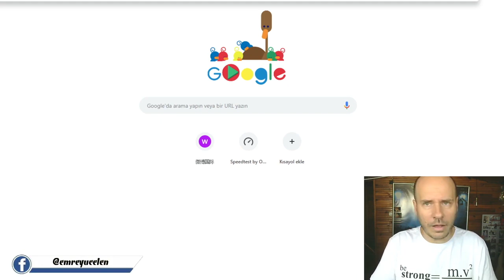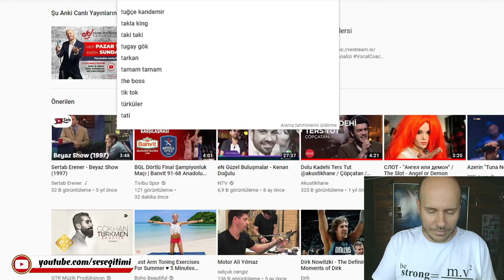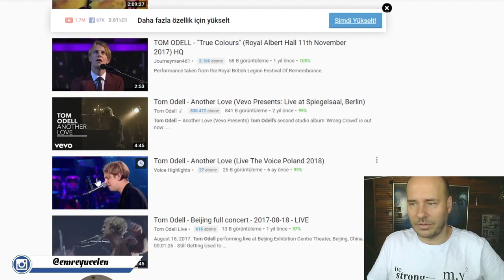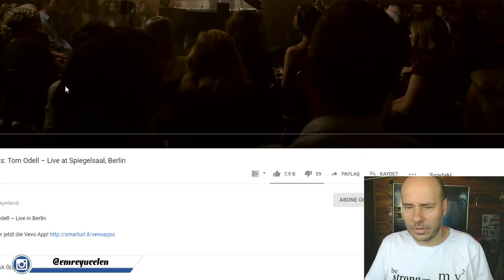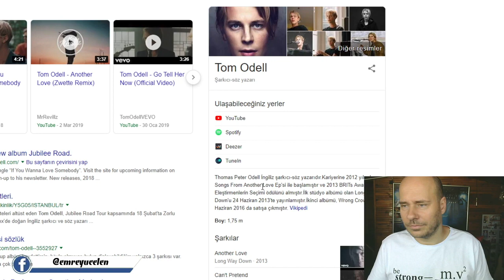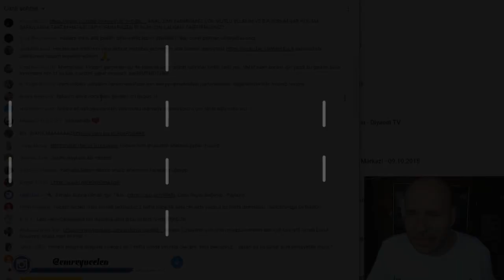Tom Odell Ve Louis Tomlinson Ses Analizi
Bu videoya altyazı yazmak için :
If you want to write subtitles on this video :